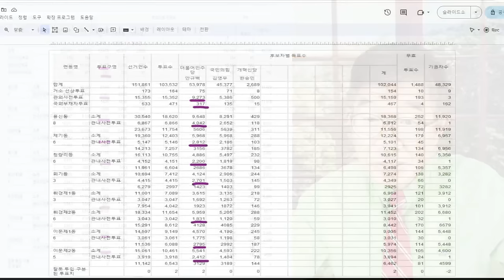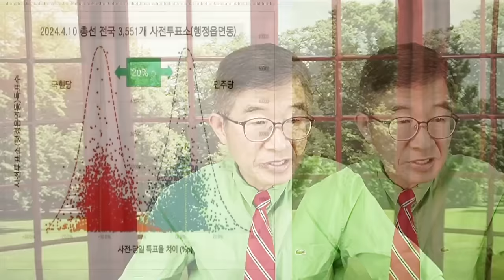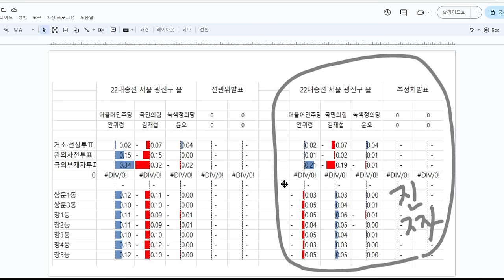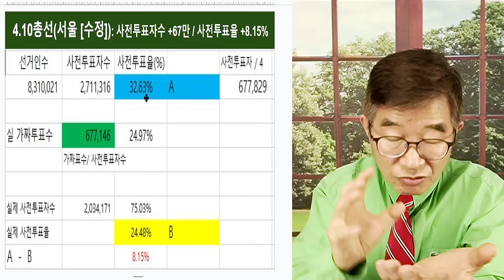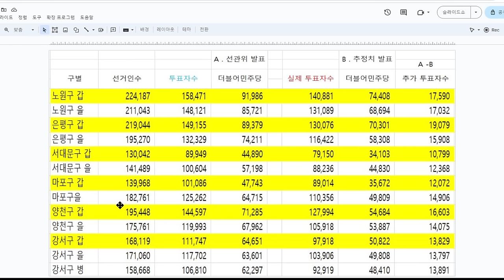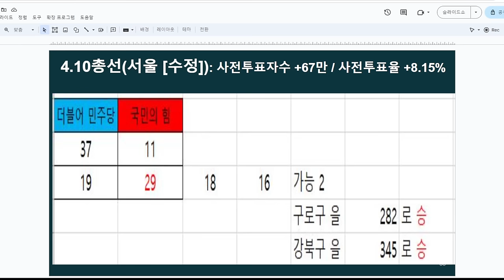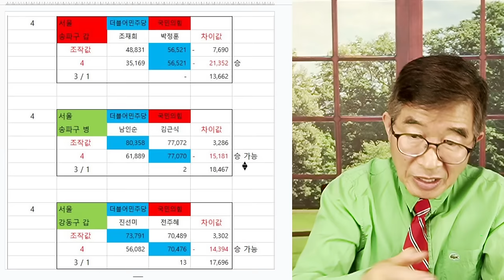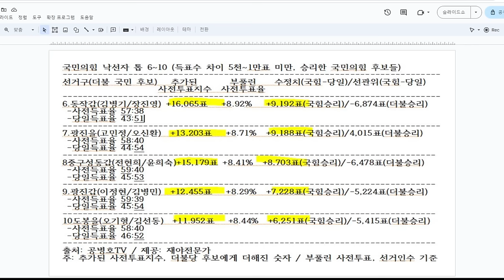서울 48개 선거구, 표얹기 규모 [공병호TV]